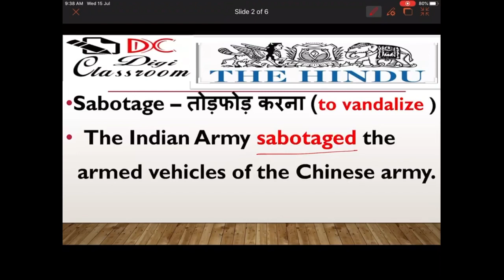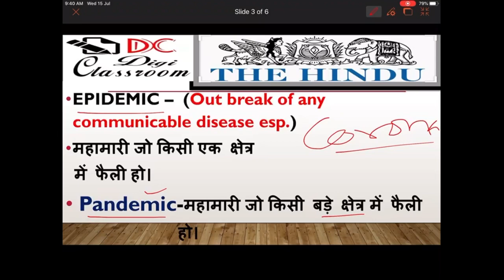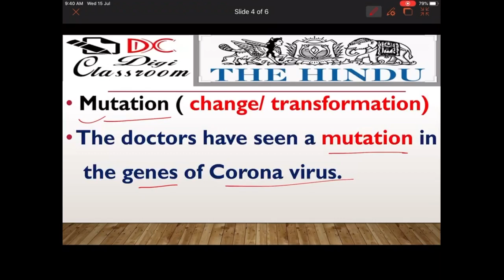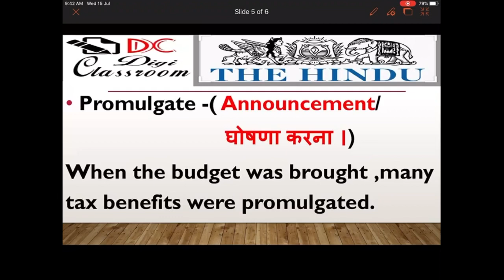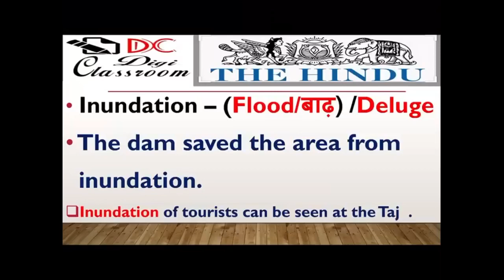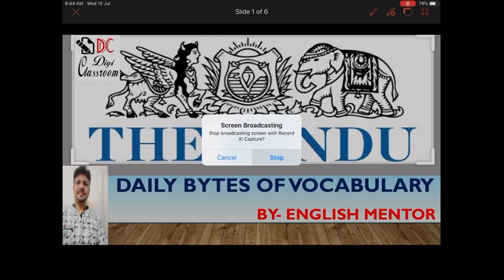Vocabulary Tricks | Daily Bytes of Vocabulary | The Hindu vocabulary - 16 July 2020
In this Video, We discuss Vocabulary tricks and shortcuts along with Daily Live Examples.

The Viewers are advised to watch the entire video lecture for better understanding.